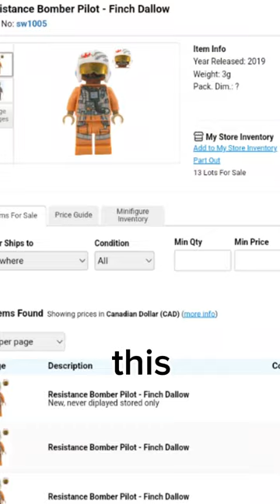Why is This LEGO Minifigure So EXPENSIVE ?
Check out...
My Gear
Sticky Tack

For those who were wondering I use stop motion studio pro to animate and I film at 12fps.